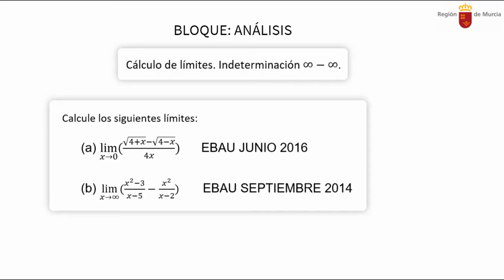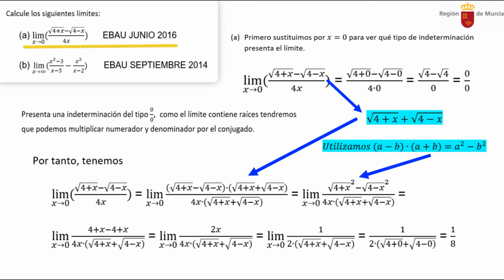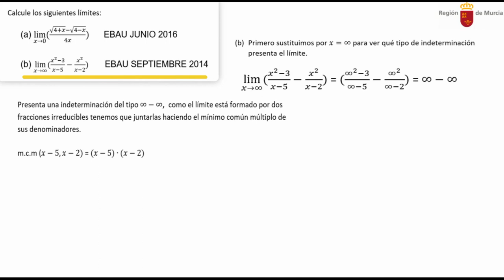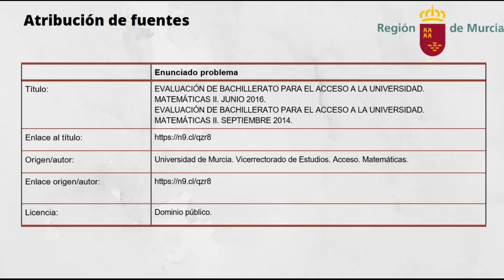CÁLCULO DE LÍMITES INDETERMINACIÓN INFINITO MENOS INFINITO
Tratamos de calcular límites que presentan una indeterminación del tipo infinito menos infinito. Para ello, resolvemos dos cuestiones de EBAU de junio de 2016 y septiembre de 2014 de la Región de Murcia correspondiente al bloque III de Análisis.